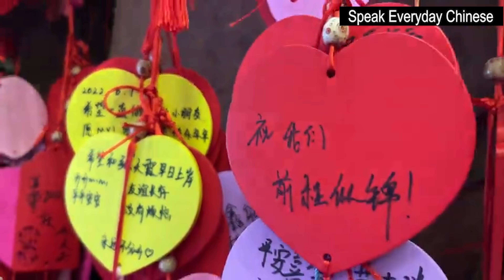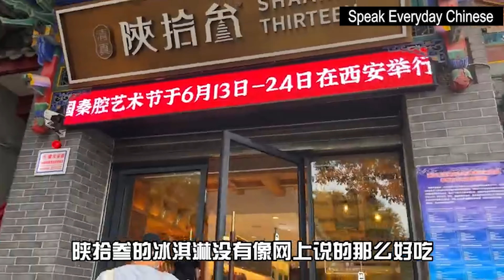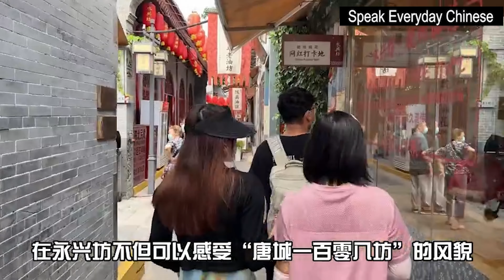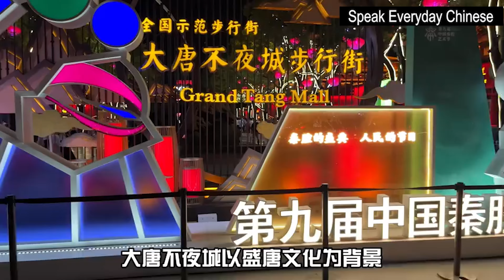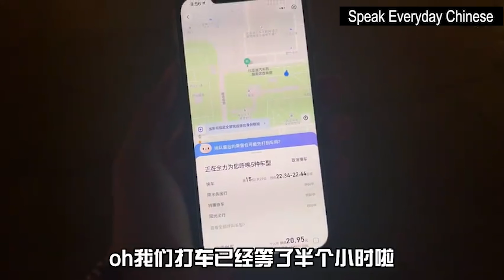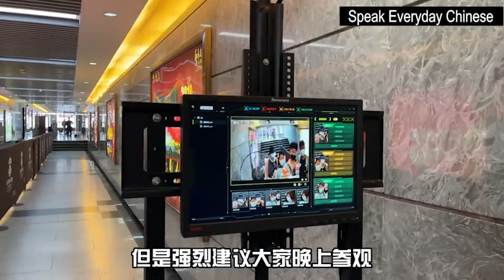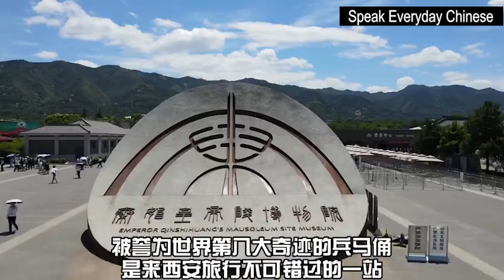我们去饭馆 | Vlog in chinese part 2 | Improve Listening in chinese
我们去饭馆 | Vlog in chinese part 1 | Improve Listening in chinese